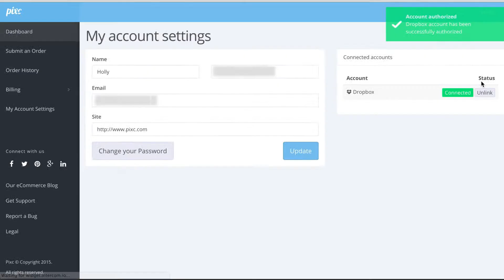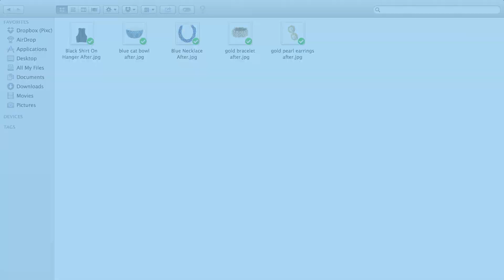How to Submit an Order via Dropbox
You can now submit your product photos to Pixc by simply dragging and dropping the photos into your Dropbox account.

Connect your Dropbox account to your Pixc account in your "Account Settings".

Watch this video to see exactly how it is done.